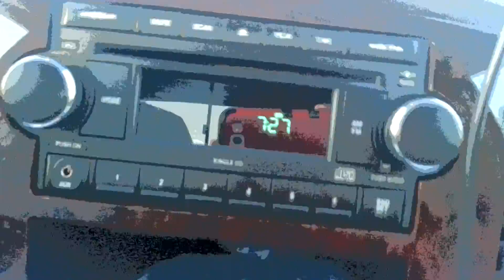My way home :).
Please put thumbs up plus I rode with my dad!